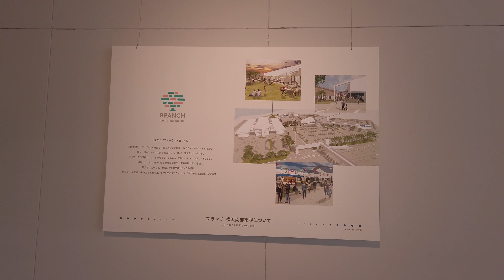横浜南部市場 4K YOKOHAMA ITIBA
横浜南部市場 4K
YOKOHAMA ITIBA